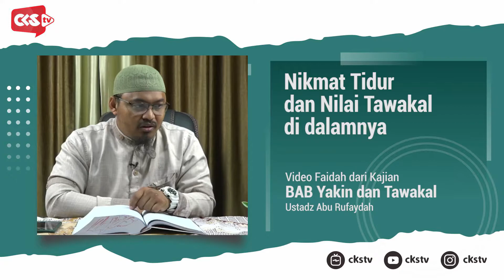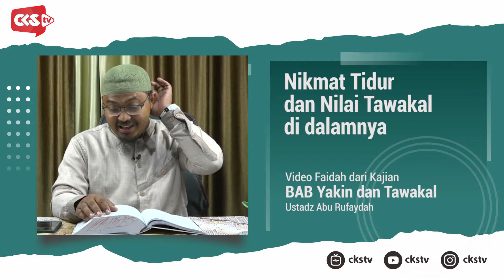Bab Yakin dan Tawakal - Nikmat Tidur dan Nilai Tawakal di Dalamnya | Cianjur Kota Santri